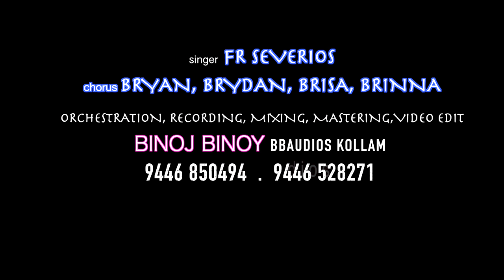En priyaneppol sundharanaay എൻ പ്രിയനെപ്പോൽ Fr. Severios BBaudios BB kids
എൻ പ്രിയനെപ്പോൽ